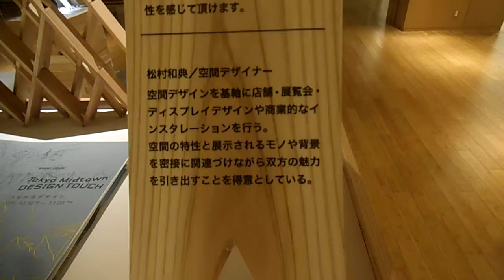DSCF9432東京ミッドタウンTokyo Midtown DESIGN TOUCH 20151023